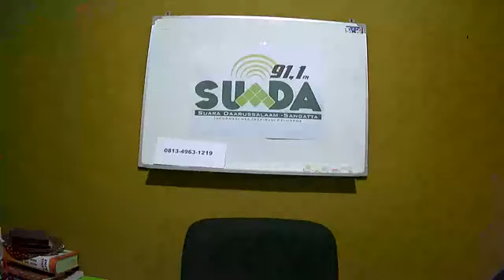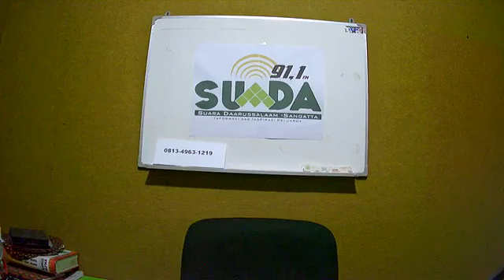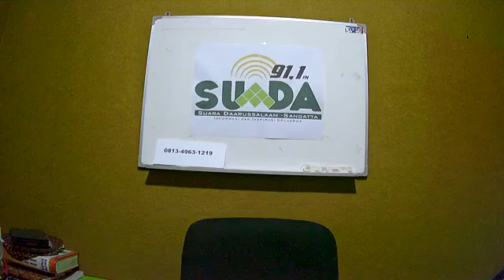(KAJIAN DAN SHOLAT TARAWIH) Ust. KH. Muhendri Mukhtar, Birkh (Hons) dari JAKARTA